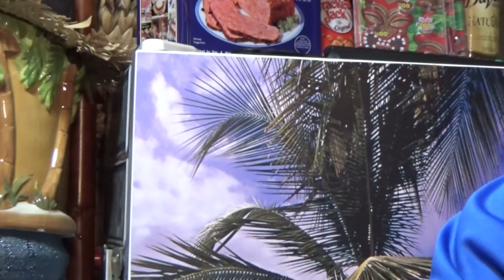Happy Friday! 11/15/19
A little taste of the tropics thanks to being directed to Arak from Budi.